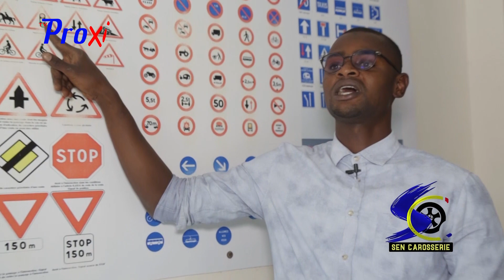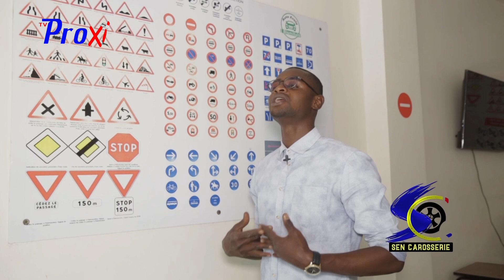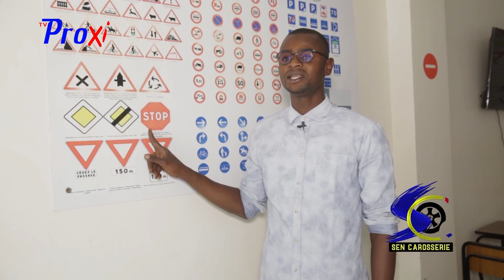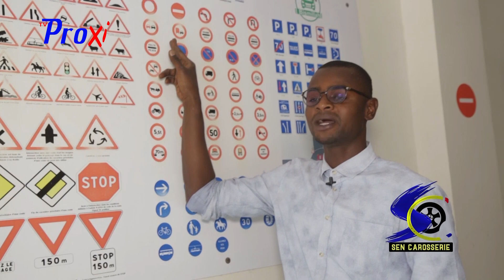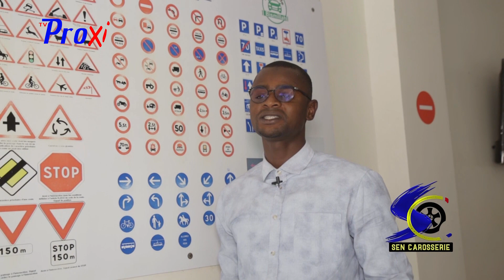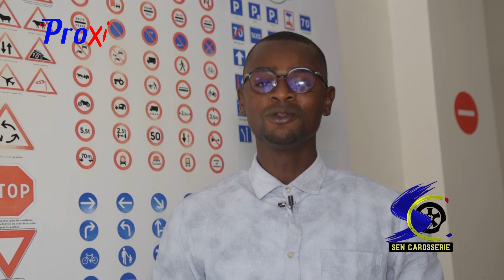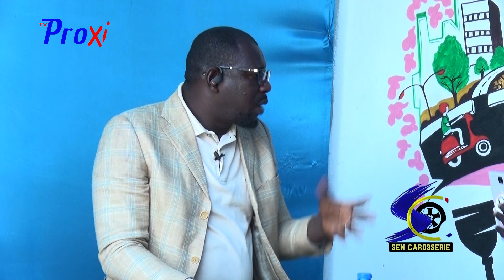SEN CARROSSERIE AVEC MR SY ET MR GUEYE